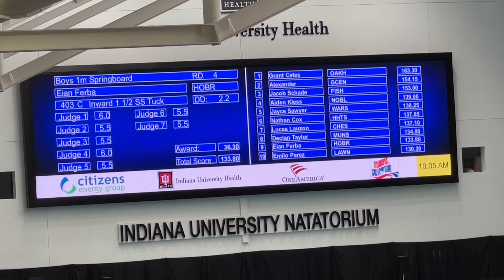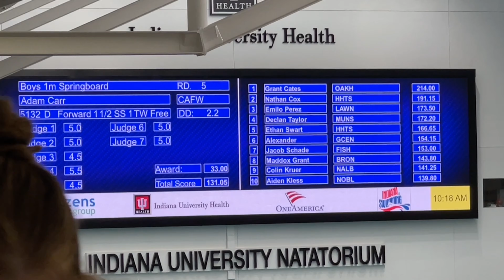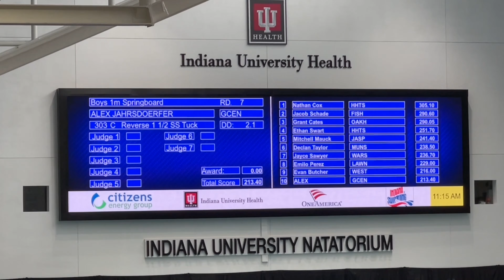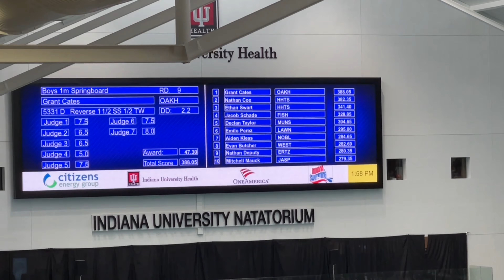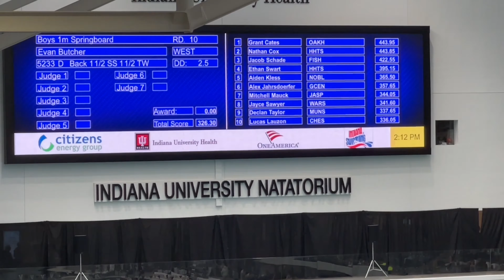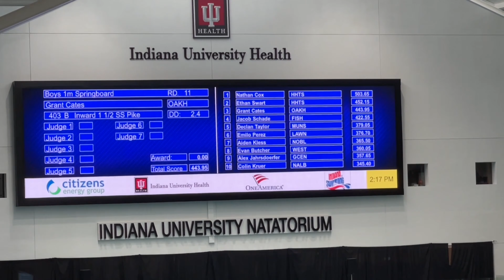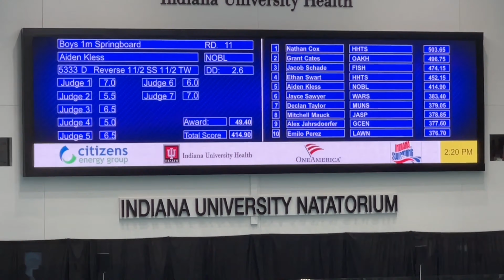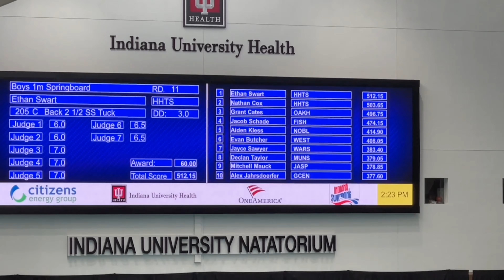Indiana Boys Highschool State Diving Meet 2023 - IUPUI NATATORIUM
Check out any of my other Diving vids or vlogs. Remember to stay awesome!

Send Dives to Instagram: tomasandrew_s to be featured on YouTube shorts!

Support me! Help me pay for college!

Tomas Salas - College Athlete - IUPUI Diver